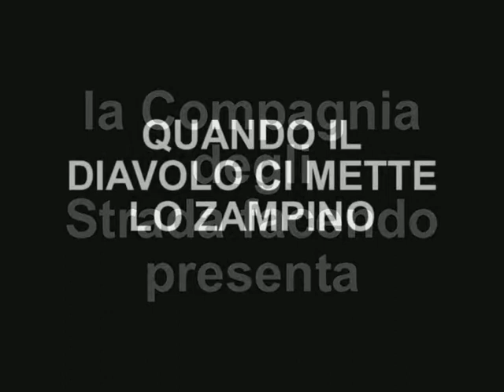QUANDO IL DIAVOLO CI METTE LO ZAMPINO - 1 PARTE (Interpretato da "GLI STRADA FACENDO"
1 APRILE 2011 - Al Teatro dell' Aurora di Scandicci la Compagnia Teatrale degli "STRADA FACENDO" presenta la Commedia Musicale "Quando il diavolo ci mette lo zampino" - 1° PARTE di Nutini e con la magistrale regia di Elisa Turchetti la quale ha fatto delle modifiche al copione originale inserendo anche delle canzoni inedite riguardanti la tematica della commedia stessa.
p.s. La musica e il canto sono rigorosamente eseguite dal vivo